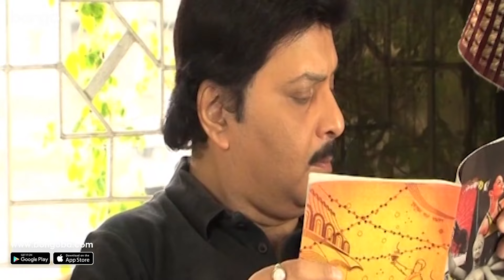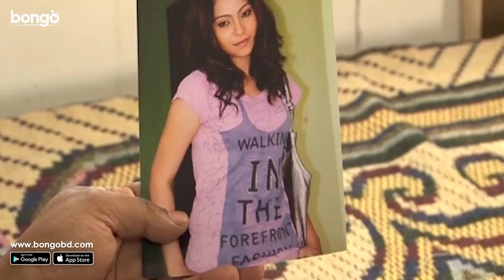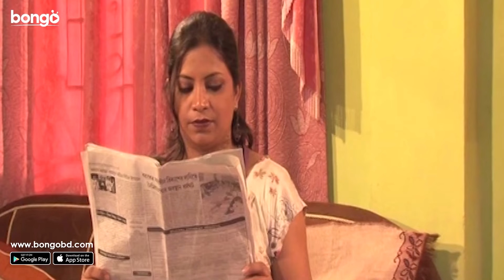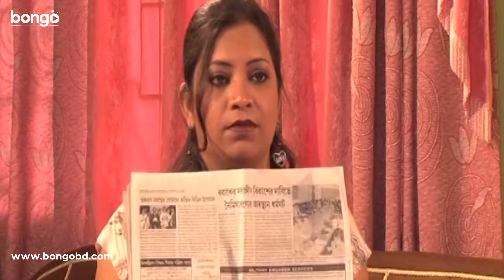Sim Change | সিম চেঞ্জ | New Bengali Movie | Goutam, Susmita, Mrittunjay Roy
Watch the New Bangla movie “Sim Change: সিম চেঞ্জ” বাংলা সিনেমা, Directed by Prodip Kumar Bera, starring Goutam, Susmita, Mrittunjay Roy, Rahul Barman, Mou Bhattacharya & Others.

Movie: Sim Change
Language: Bengali
Genre: Drama, Romantic
Director: Prodip Kumar Bera
Star Cast: Goutom, Susmita, Mrittunjay Roy, Rahul Barman, Mou Bhattacharya & Others.

Synopsis::
Two young souls dearly love each other but the girl’s father forces her to marry the man of his choice. On her wedding night, the husband’s confession leaves her to astound.